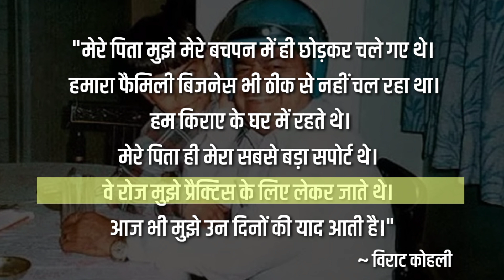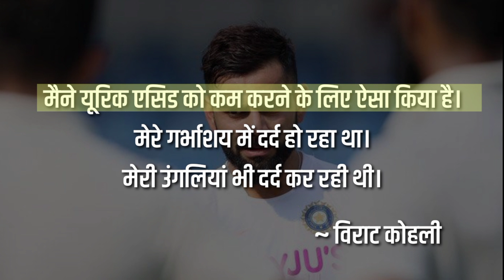विराट कोहली बचपन से आजतक 📈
इस वीडियो में हम विराट कोहली के बारे में बात करने वाले हैं। विराट कोहली की बचपन से आज तक की पूरी कहानी आज मैं आपको बताने जा रहा हूं। इस वीडियो मैं आपको विराट का बचपन कैसा गया? विराट ने क्रिकेट में कैसे प्रवेश किया? विराट इंडिया टीम में कैसे आया?  विराट की पर्सनल लाइफ, विराट का एक्सरसाइज, डाइट, विराट के सामाजिक काम,  विराट के अफेयर्स के बारेमे बताने जा रहा हु।

📌ABOUT ME :
Hey I am Atharv Shende. I upload on this channel after finding answers to whatever questions I get in daily current affairs.